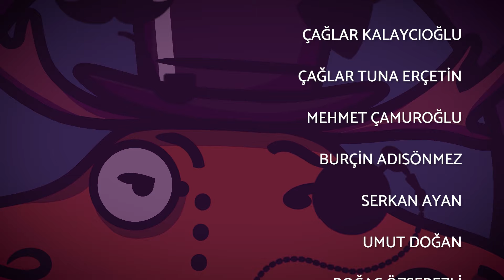Ne Hemşiresi Dede | 81. Pamuk Dede ve Üç Cüceler